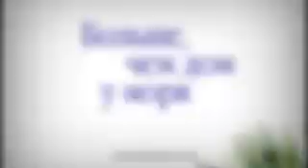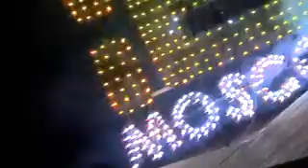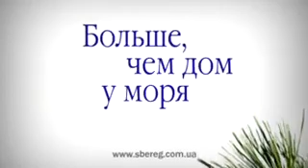Буржуазия Открытие Ё Moscow beach club 2011